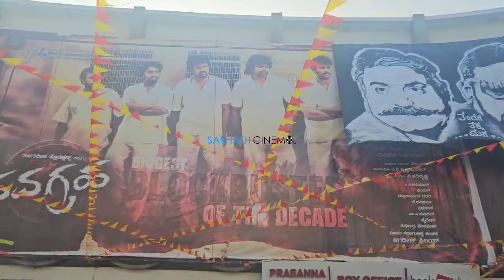ನವಗ್ರಹ ಸಿನಿಮಾ ರೀ ರಿಲೀಸ್ | ಹೇಗಿದೆ ನೋಡಿ ದರ್ಶನ್ ಹವ | Darshan | Navagraha Movie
Navagraha Movie Re - Release |

ನಿಮಗೆ ಈ ವಿಡಿಯೋ ಇಷ್ಟವಾದಲ್ಲಿ ದಯವಿಟ್ಟು ಲೈಕ್ ಮಾಡಿ, ಶೇರ್ ಮಾಡಿ ಹಾಗು ನಮ್ಮ ಸಖತ್ ಸಿನೆಮಾ' ( Sakhath Cinema )ಯೂಟ್ಯುಬ್ ಚಾನೆಲ್ ಅನ್ನು ಸಬ್ಸ್-ಕ್ರೈಬ್ ಮಾಡಿ. ನಮ್ಮ ಎಲ್ಲಾ ವಿಡಿಯೋಗಳ ಮಾಹಿತಿಯನ್ನು ಪಡೆಯಲು "ಬೆಲ್" ಬಟನ್ ಅನ್ನು ಒತ್ತಿ. ನಮ್ಮ ವಿಡಿಯೋ ನೋಡಿದ್ದಕ್ಕಾಗಿ ಧನ್ಯವಾದಗಳು...